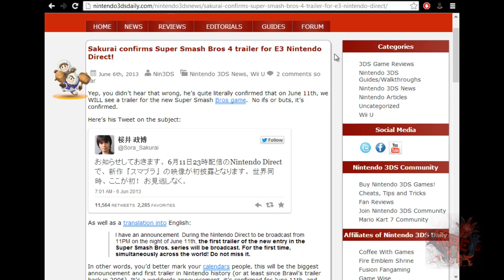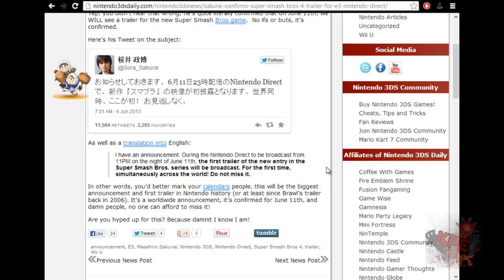Super Smash Bros. 4! Third [Short] Update 6/10/2013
SSB4's trailer is coming out tomorrow.